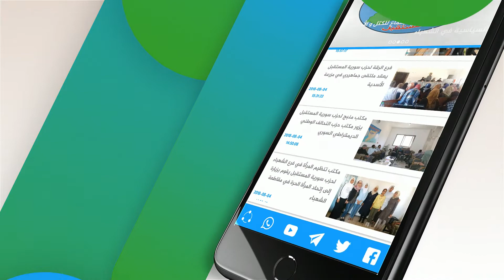تطبيق حزب سورية المستقبل أصبح الآن على الهواتف الذكية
تابع آخر الأخبار بالنص و الصورة و الإنفوغرافيك و الفيديو على مدار الساعة، تفاعل معها، و شاهدها مباشرةً أو عند الطلب، عبر تطبيق حزب سورية المستقبل لهواتف الآيفون و الأندرويد.

يبقيكم التطبيق على اطلاع دائم بتطورات و فعاليات الحزب على مدار الساعة عبر تغطيات مستمرة بالنص و الصوت و الصورة.